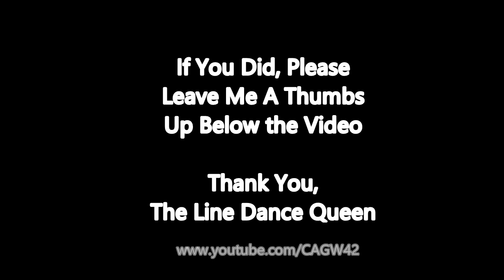Line Dance Instructions to Golden (24K Magic)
This is a beginnars 4 Wall Line Dance! This dance has a bridge so be sure to watch it all the way through to pick that part up. View the demo of this dance or the class version on youtube and dance along with me once you have learned it.

I hope you enjoy this.  Stop by my Houston/Pearland class if you are in town to learn more line dances like this one.

Join The Line Dance Queen every Tues and Thurs in Houston, Texas at Westside Event Center in Pearland, TX. for more information about the instructor.

Beginners, 4 Wall line dance created by Cheryl WIlliams.
Song:24K Magic
Artist:Bruno Mars

Join me at:
LineDance4Life on Twitter and Instagram